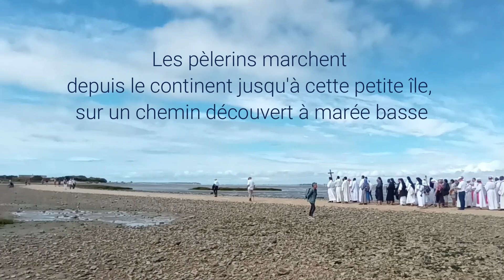Pèlerinage à l'Île Madame 2023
Rendez-vous le mercredi 23 août pour le pèlerinage diocésain à l'Île Madame, présidé par Mgr Pascal Wintzer, archevêque de Poitiers et Mgr François Jacolin, administrateur apostolique du diocèse de La Rochelle.

9h45 : Accueil des pèlerins à la Pointe de Port-des-Barques
10h : Ouverture du pèlerinage, temps de confession
11h : Messe
12h15 : Pique-nique. Possibilité de restauration avec un food truck.
14h : Enseignement de Mgr Wintzer
14h45 : Procession à la Croix des galets
16h : Célébration à la Croix des galets et envoi

Vidéo : Service communication du diocèse de La Rochelle. Eglise catholique en Charente-Maritime.